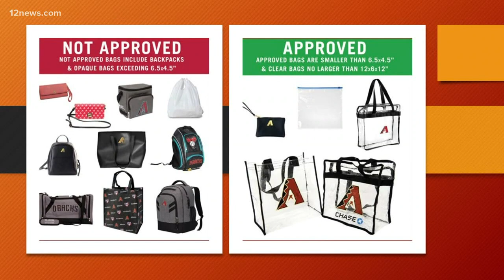Pitchers, catchers report this week to spring training facilities across the Valley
Team 12's Trisha Hendricks is at Salt River Fields, where the Arizona Diamondbacks train.